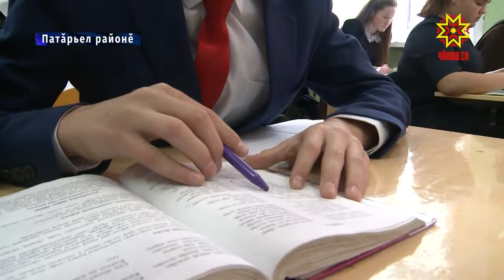«Ыр тăвакан ырман»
Раççейре ыр тăвакансен çулталăкĕ ятпа иртнĕ 2018-мĕш çул пархатарлă «çимĕçĕсемпе» кăçал та савăнтарать. 2019-мĕш çула кĕнине кура мар Патăрьел районĕнчи яш-кĕрĕм ырă ĕç тума васкать.